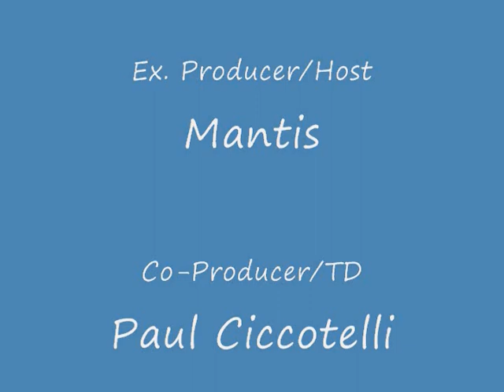Ernie And The Automatics - On Stage with Mantis - The Best Is Up Ahead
Ernie and the Automatics perform "The Best Is Up Ahead" live On Stage with Mantis, August 13th, 2009.

Brian Maes - Keyboards/Lead Vocals, Barry Goudreau - Lead Guitar, Sib Hashian (RIP) - Drums, Tim Archibald - Bass, Michael "Tunes" Antunes - Saxophone, Ernie Boch Jr. - Rhythm Guitar